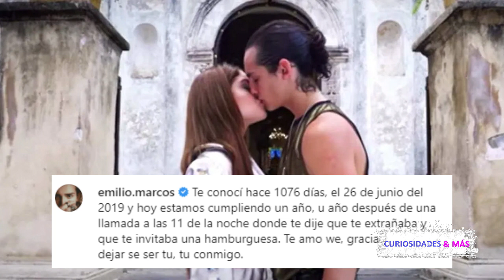La Reacción De Karol Sevilla Al Ser Exhibida Roncando Por Emilio Osorio